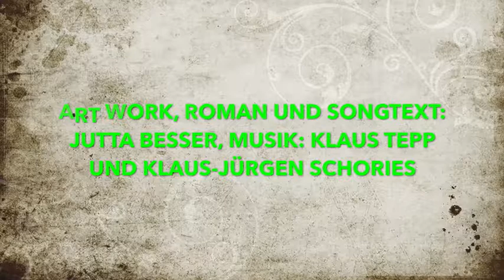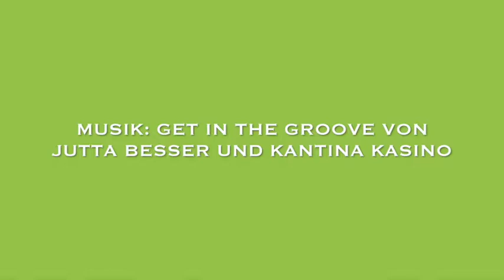Edition Glückskeks - FREIER FALL MIT AUSSICHT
Roman von Jutta Besser